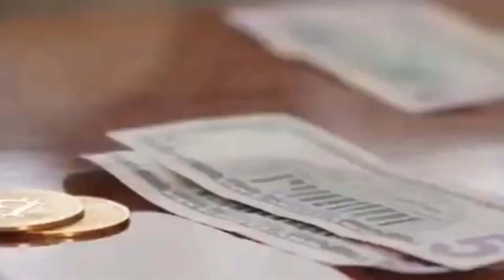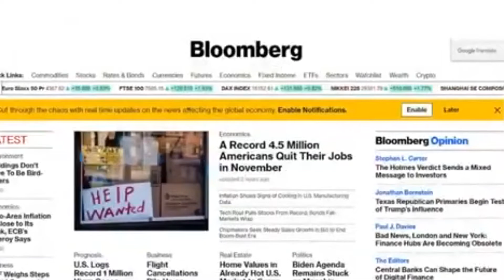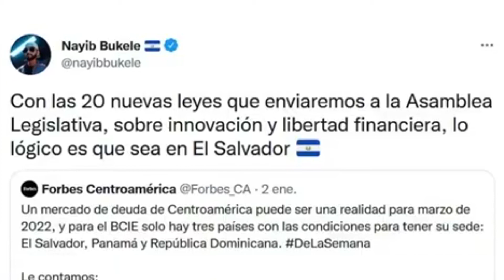Gobierno pretende cancelar deuda con bonos Bitcoin